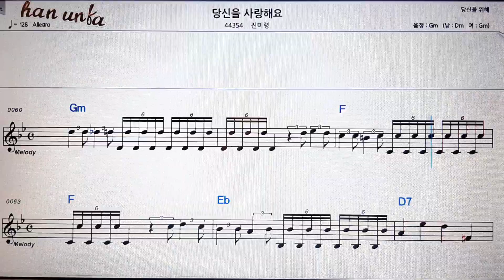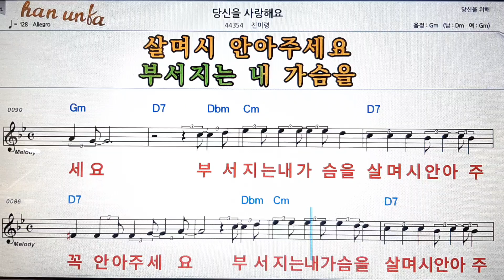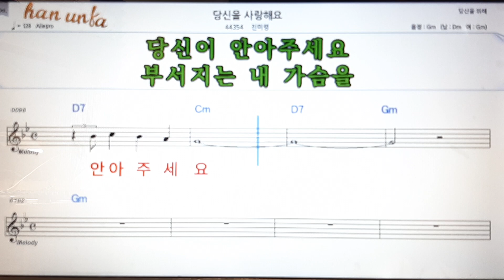당신을 사랑 해요/진미령💕Karaoke*Sheet Music*Chord*MR💋노래방 반주*기타 코드 악보*가라오케